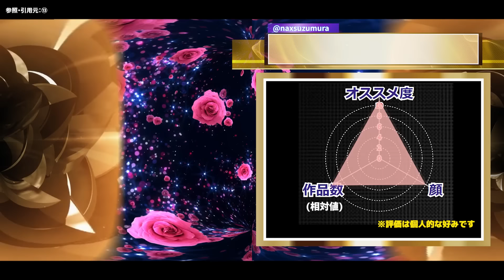【驚異の顔面偏差値♥】美人すぎたΛV女優【Part1】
顔が美形すぎた女優を主観で紹介します。時代も加味しています

★【List of actresses】
横山美雪:Yokoyama Miyuki
桜井あゆ:Sakurai Ayu
上原瑞穂:Uehara Mizuho
初美りおん:Hatsumi Rion
柚月あい:Yuzuki Ai
星野遥:Hoshino Haruka
鈴村あいり:Suzumura Airi
及川奈央  :Oikawa Nao
桃谷エリカ:Momotani Erika
吉沢明歩 :Yoshizawa Akiho

※女優・男優さんへの誹謗・中傷はお控え下さい。
※画像等の各権利はご本人または関係者に帰属します。経済的損失等、権利所有者様に不利益が無いように配慮して動画制作を行っていますが、動画の取り下げなどをご希望される場合はお手数ですがご連絡いただけると幸いです。
※動画の無いように不備や誤りがございましたらご指摘頂けると助かります。確認でき次第訂正させていただきます。
※コメントに対して出来る限りグッドと♡ボタンを押すようにしています（明らかな荒らし・過激な誹謗中傷は除く）が、確認できないまま流れてしまうものもございます。決して贔屓等しているわけではない事をご理解下さい。また、そのコメントに対し、必ずしも賛同している訳でもございません。